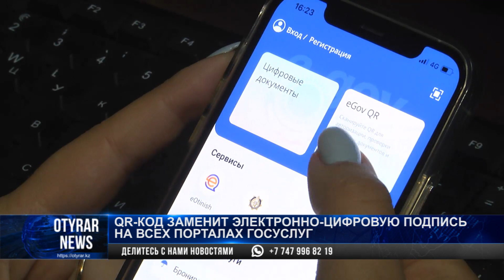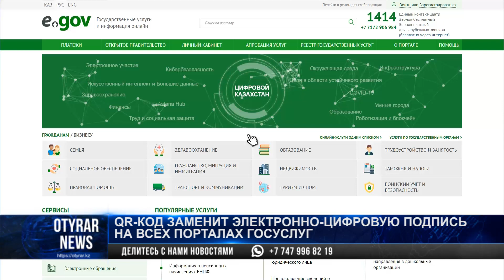QR-код заменит электронно-цифровую подпись на всех порталах госуслуг